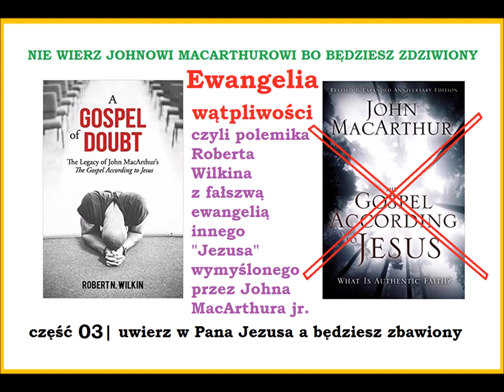#03 Ewangelia Zwątpienia czyli Lordship Salvation Johna F MacArthura Zielone Niwy